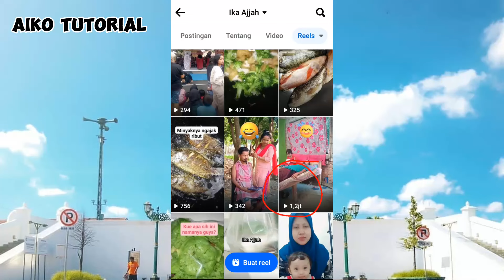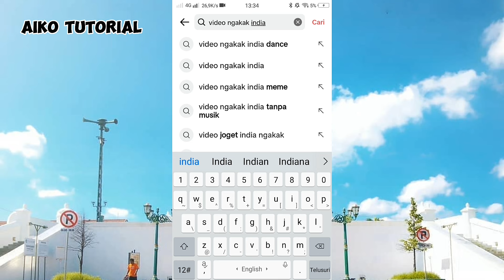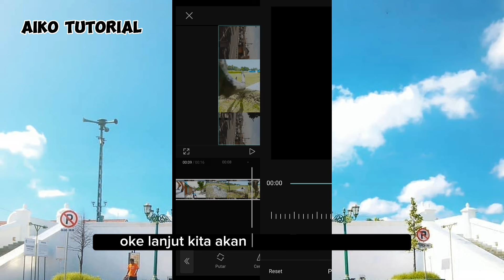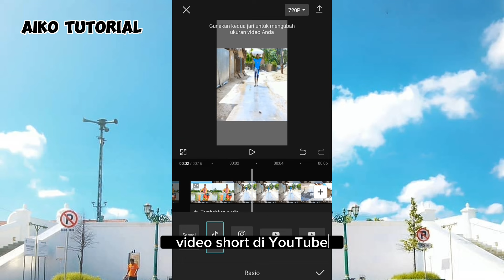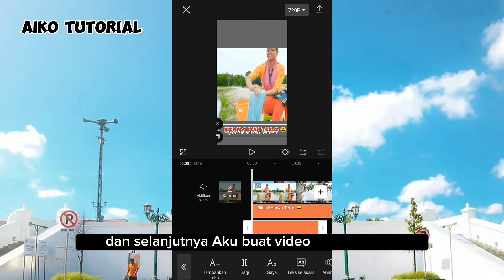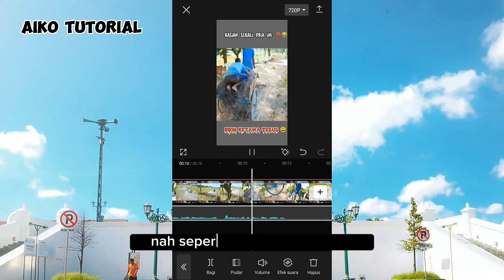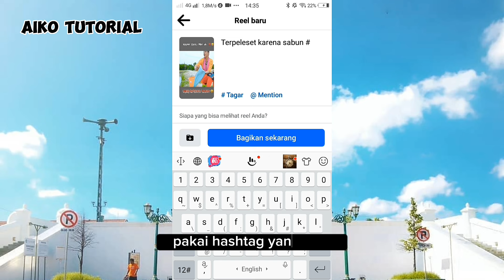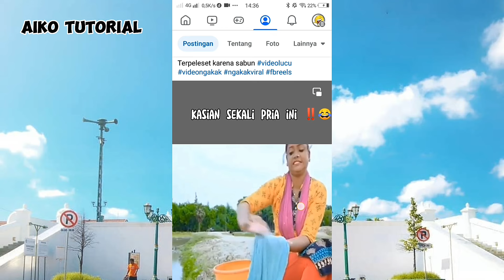AMPUH ‼️CARAKU BIKIN CONTENT REUPLOAD DI FACEBOOK PROFESIONAL HINGGA LOLOS MONETISASI IKLAN INSTREAM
Hallo teman - teman divideo kali ini aku akan share pengalamanku tentang cara membuat konten atau video reupload hingga lolos monetisasi iklan in stream . Jika teman - teman suka sama video aku boleh dibantu pencet tombol subscribe, like,komen dan share  channel youtube aku " Aiko Tutorial"agar aku lebih semangat lagi buat video seputar facebook dan informasi lainnya.Terima Kasih🙏💕

cara menghasilkan uang dari facebook kreator,
cara menghasilkan uang dari facebook terbaru,
cara menghasilkan uang dari facebook profil,
cara menghasilkan uang dari facebook pribadi,
cara monetisasi facebook fanspage,
cara daftar monetize facebook,
cara menghasilkan uang dari internet,
cara mendaftar facebook profesional lewat android,
cara daftar pacebook profesional lewat iphone
cara daftar facebook profesional lewat laptop,
cara upload video di fanspage
cara upload video difacebook profesional
cara edit video pakai capcut
cara menaikan followers halaman di facebook, cara naikin pengikut halaman facebook, cara menambah pengikut di facebook profesional, cara menaikan pengikut di fb